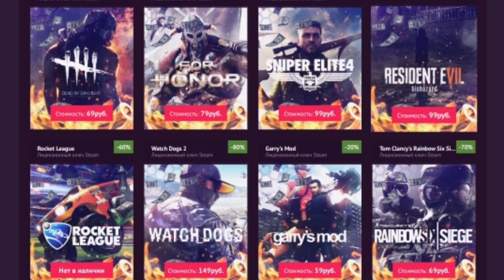ты же мне всю рыбу распугаешь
ezgames.store

по всем вопросам в телеграм @jabalduy